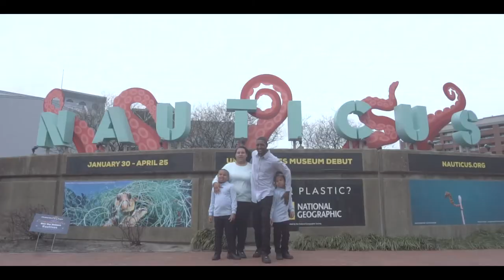Mr. and Mrs Green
CONGRADS TO MR. AND MRS. GREEN